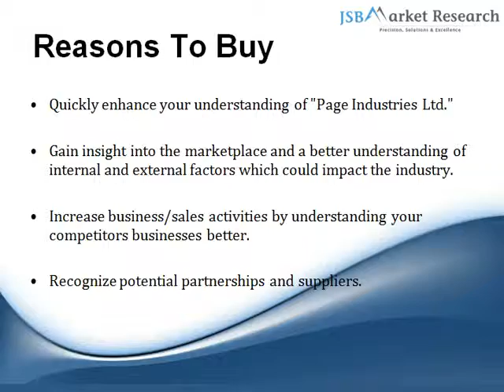SWOT Analysis of Page Industries Ltd: JSBMarketResearch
Page Industries Limited (Page Industries) is a garment manufacturing company. It is involved in the manufacturing, marketing and distribution of the Jockey brand in India, Sri Lanka, Bangladesh, Nepal and the UAE.